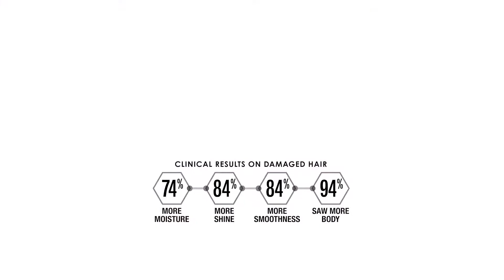Olaplex 4 IN 1 HOW TO